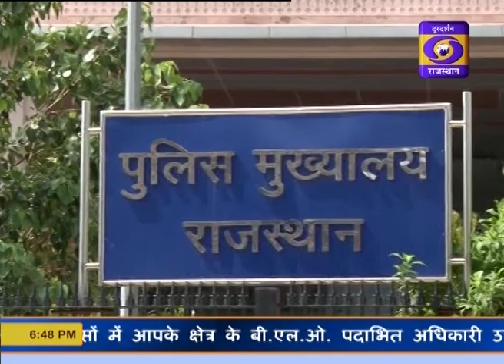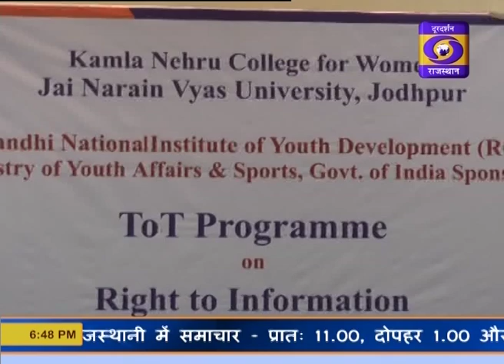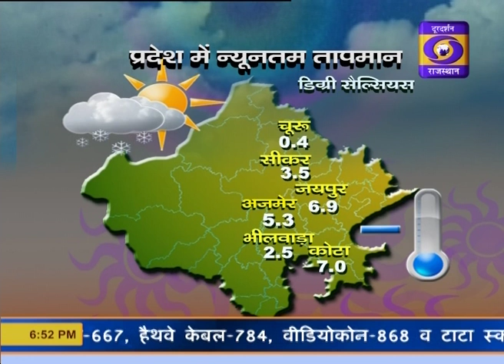15 JANUARY 2019: 6:30 PM HINDI NEWS BULLETIN